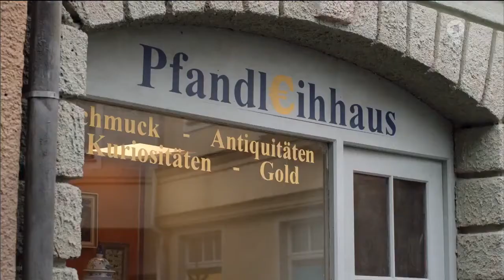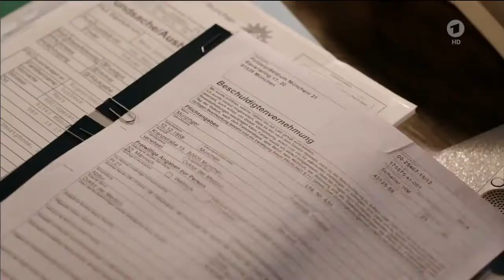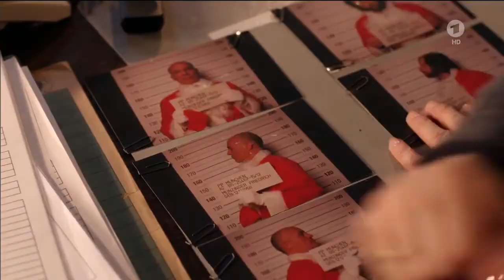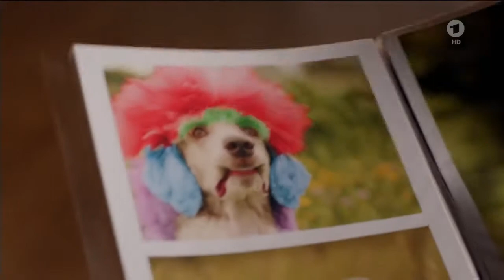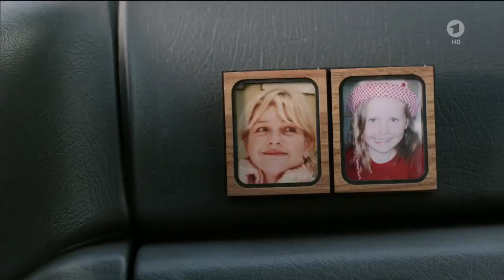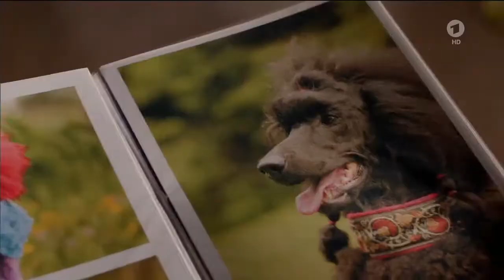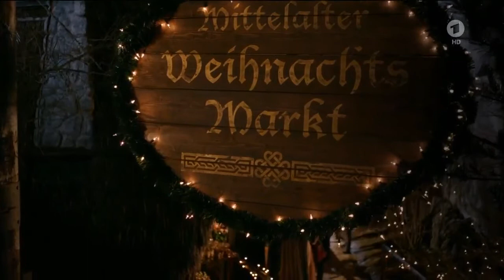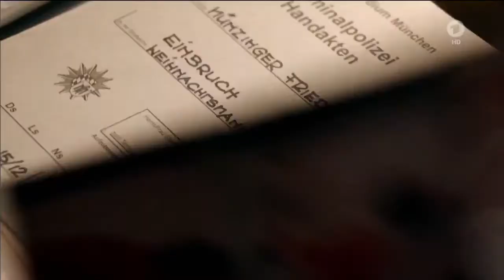Weihnachts Männer Komödie, D 2015 HD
Weihnachts Männer Komödie, D 2015 TV-Komödie.Drei Männer in roten Kostümen schmoren auf einem Polizeirevier… … denn sie wurden am Heiligabend beim Wohnungseinbruch ertappt.

Weihnachts Männer Komödie, D 2015 TV-Komödie.Drei Männer in roten Kostümen schmoren auf einem Polizeirevier… … denn sie wurden am Heiligabend .

Teil 2.

Drunter und Brüder (Ganzer Film Komödie 2015) Drunter und Brüder (Ganzer Film Komödie 2015) Drunter und Brüder (Ganzer Film Komödie 2015)